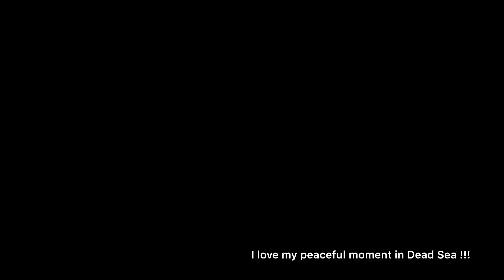I love Dead Sea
Floating in Dead Sea is an amazing experience. so relaxed !!